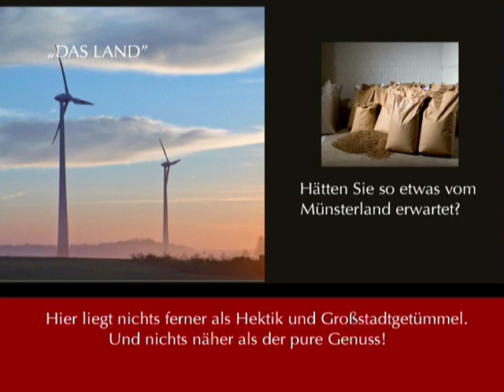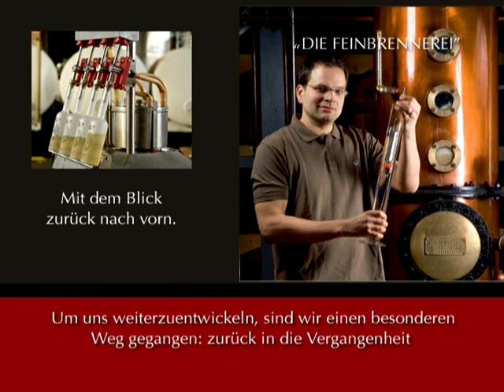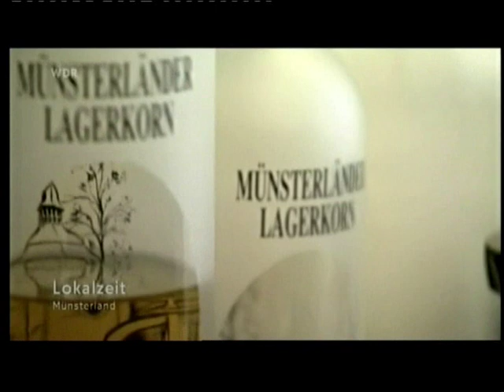Feinbrennerei Sasse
Theo Sasse - die Münsterländer Feinbrennerei und Ihre Spezialitäten.
Erlebnis Feinbrennerei.
Lagerkorn von Sasse: Auf Augenhöhe mit edelstem Grappa und Single Malt.